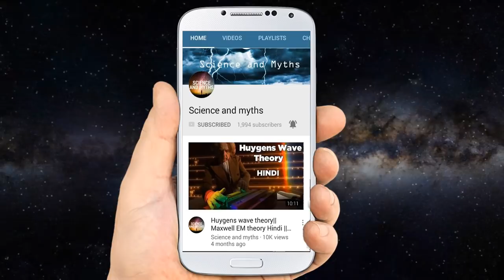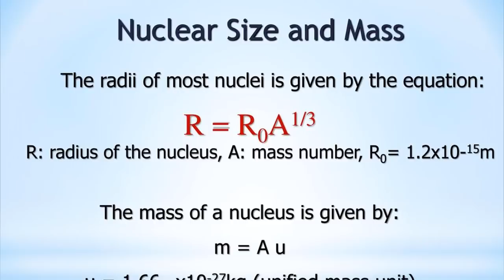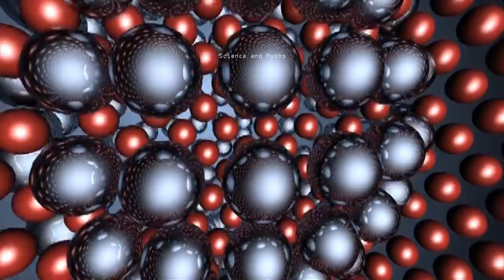Nuclear Density Hindi The Black Hole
Hello friends in this video we will see about the nuclear density which is a very important and intersting topic and we will also see about the blackholes and neutron stars why they have so high mass and gravitational pull.

Please see this full video till the end